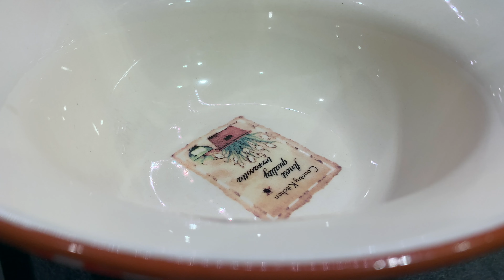CHICKEN WRAP RECIPE | EASIEST WAY OF MAKING CHICKEN WRAP | EASY CHICKEN RECIPE [SUB]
This easy homemade chicken wrap recipe is amazing! Crispy flour tortilla loaded with juicy chicken, carrot, tomato, cucumber and cheese. This chicken wrap is the perfect combination of flavor and great for lunch or dinner, ready in just 15 minutes! The easiest way of making chicken wrap.

Timecodes
0:00 - Intro
0:11 - slice the chicken
0:25 - fry the chicken
1:14 - slice the cucumber
1:47 - slice the tomato
2:10 - slice the green onion
2:29 - top wrap with greek yogurt
2:42 - add pickled carrot to the wrap
2:48 - add chicken to the wrap
3:00 - add cucumber to the wrap
3:11 - add tomato to the wrap
3:20 - top with a ketchup
3:29 - add cheese to the wrap
4:00 - tasting

INGREDIENTS:
- chicken breast
- 1 tomato
- 1 cucumber
- 1 pickled carrot or small cabbage
- 4 Tbsp shredded cheese
- 4 Tbsp greek yogurt
- 4 Tbsp ketchup
- 2 flour tortillas

SERVES: 2

DIRECTIONS:
Slice the kitchen into small bites and fry it.
Slice cucumber, tomato and green onion.
Grab some wrap and top it with greek yogurt.
Add pickled carrot, chicken, cucumber, tomato.
Top it with ketchup and cheese.
Make a wrap.

CAMERA: iPhone XR
MUSIC

Artist: Purrple Cat
Track: Feelin' Fresh

If you liked the video, you can help the channel:
👍  RATE THE VIDEO! 👍  - that is pleasant and very helpful for the channel!
WRITE A COMMENT or at least a smiley face. It is not difficult for you, but very important for the channel!